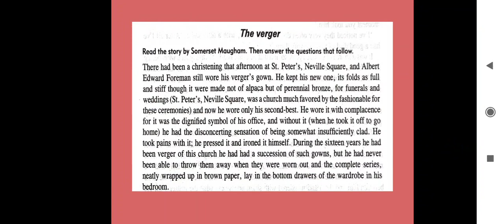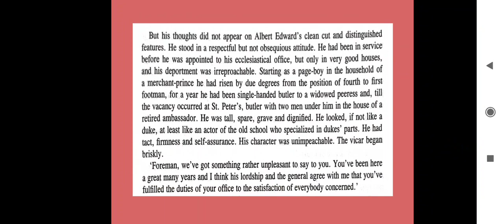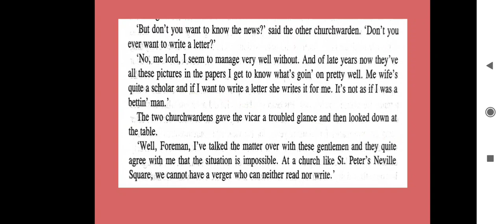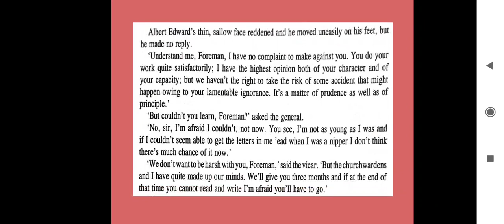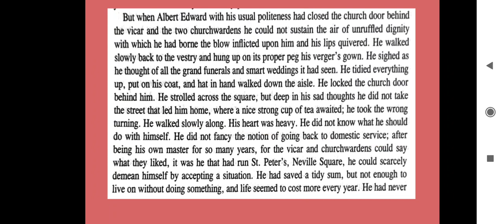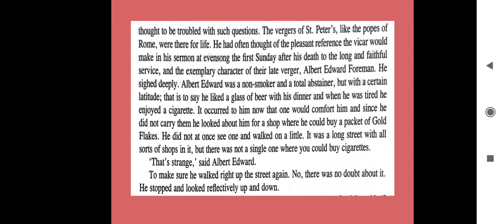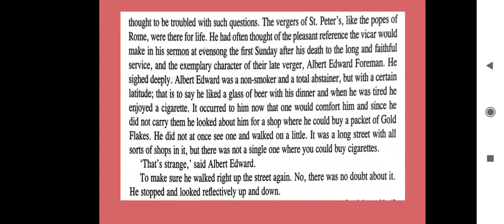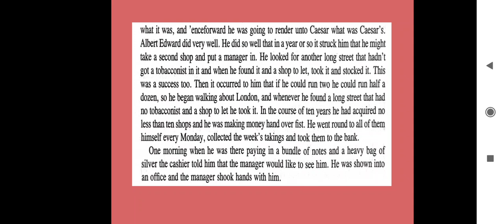T.Y.B.Com_Sem-5_English_Unit-4_Lecture-4_By Prof. Kalyani Trivedi